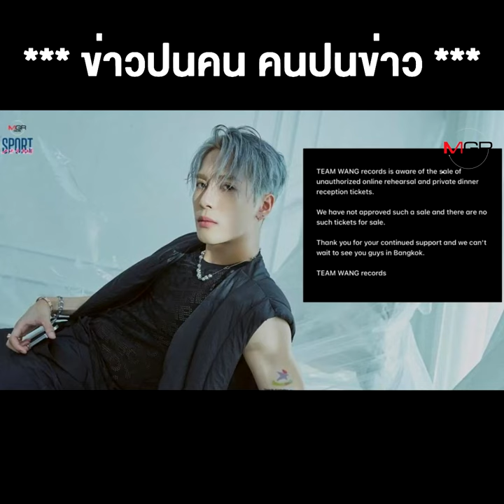ประกาศ คนหาย "ท็อป จิรายุ" ธรรมดาเสนอหน้าทุกที่ พอมีดรามาตอนนี้ มีแต่ "พิมรี่" กะ "วินิจ"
ประกาศ คนหาย "ท็อป จิรายุ" ธรรมดาเสนอหน้าทุกที่ พอมีดรามาตอนนี้ มีแต่ "พิมรี่" กะ "วินิจ"รับขี้ไปเต็มๆ